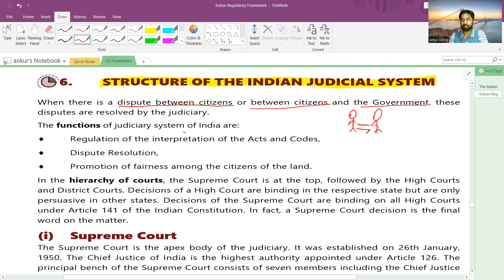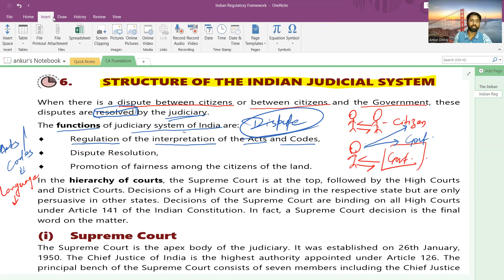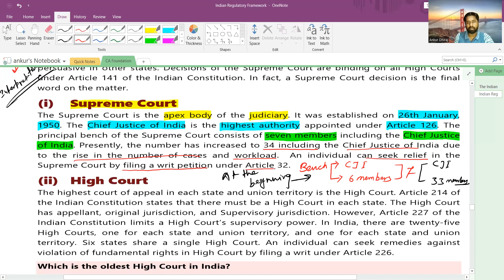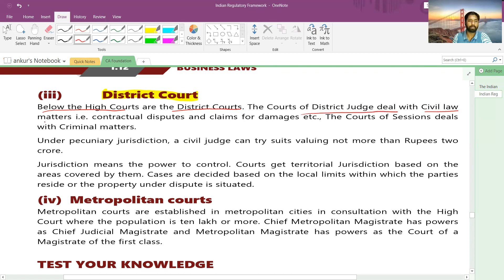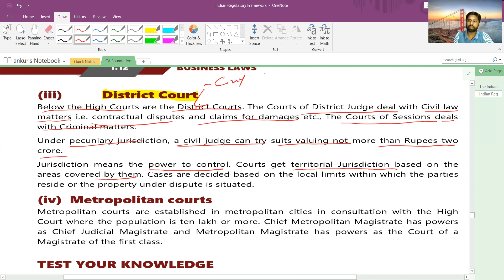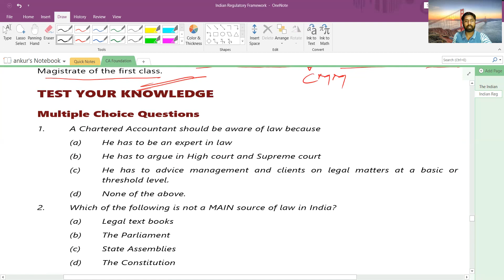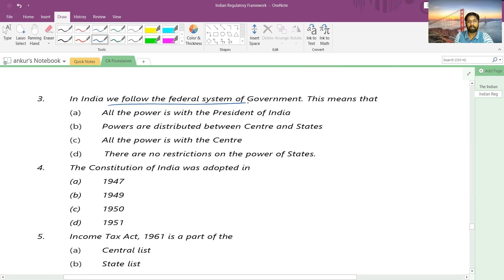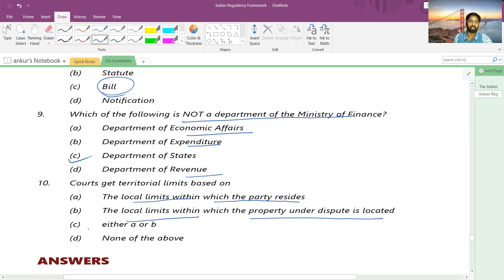L 3 I Indian Regulatory Framework I CA Foundation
L 3 I Indian Regulatory Framework I CA Foundation I Ankur Dhiraj